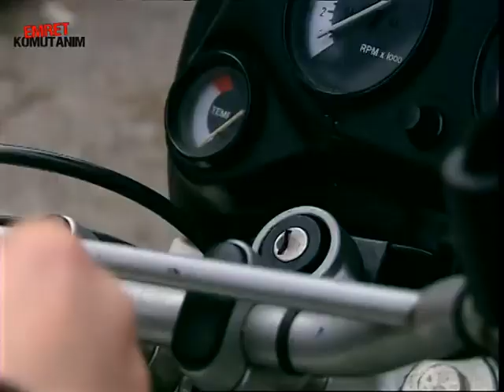JUMBO GÖKHAN, ÇILDIRDI, EFTUN'LA BİRBİRİNE GİRDİ | Emret Komutanım 75. Bölüm